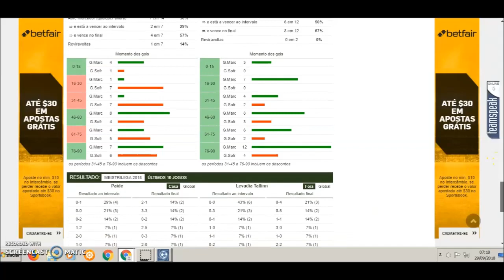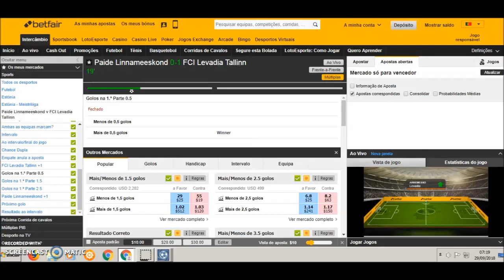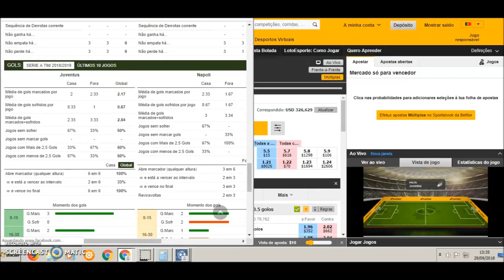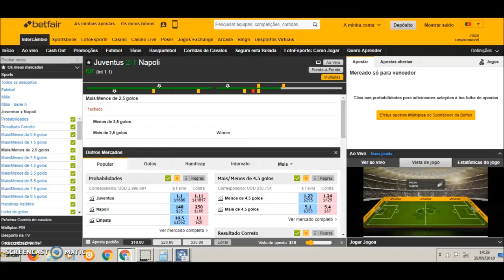[Resultados Extraordinários] 36 Entradas Sem Prejuízo! Isso É Normal?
Quantos jogos você costuma fazer sem que sofra um prejuízo? Consegue ficar metade do mês sem perder nada de dinheiro?
Se aprender Análise Prévia, isso vai passar a ser bem comum...

Fale comigo no chat do Escola de Trading no Facebook pelo endereço